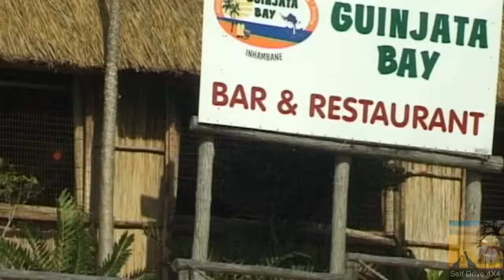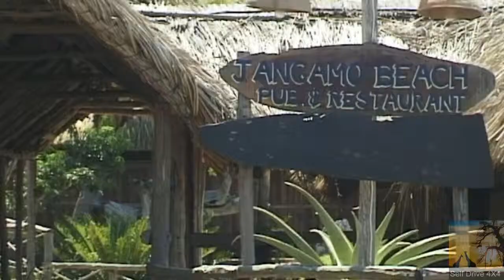Self Drive Jangamo Mozambique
Guinjata Bay is situated about 5 km north of Paindane in the Jangamo Bay area. The resort is approximately 500 km north of Maputo. The last 25 km to the resort is a sand road .and only accessible with a 4X4 vehicle or a 2X4 with Diff-Lock.The restaurant and bar is set in the reception area next to a well­ stocked shop, offering ice and fresh bread daily. The restaurant and ladies bar offers a wide variety of meals on its a-la-carte menu. The specialty is seafood platters that are known for excellent quality/and great taste. The sportsman’s bar with its friendly atmosphere is equipped with satellite TV where you can watch important sports events. The resort has a wide variety of accommodation that suits all tastes and budgets. Fully serviced self-catering accommodation is available in chalets that have 2, 3, or 4 bedrooms, fully equipped kitchen, bathroom and living area. These chalets are set high on the dunes and overlook the fabulous bay and beach. For larger groups there are two guesthouses, Alpha and Charlie, each having six bedrooms accommodating 12 people. Campers are catered for, in 6x8-meter thatched shelters known as baracas ,with a water tap, light and plug point for freezers. Mozambique is well known as one of the best fishing areas in the world. The resort has 3 fully equipped ski-boats, rigged for marlin, game or fly-fishing. All equipment such as rods and reels are supplied. The resort also offers two 7 -m rubber ducks for diving charters. Compressors are available for air refills and all diving equipment is available for rent. Quad bikes, windsurfers, paddle skis and various other water-sport equipment are on hire from the water sport Center on the beach, next to the beach cocktail bar. Lay back, be self-indulgent and totally selfish, Guinjata bay never demands from you. You set the standards, no pressure, nothing to tempt you except for the gleaming blue ocean and the ever-shimmering beach.
Praia de Jangamo: Jangamo Beach Resort is situated adjacent to Guinjata Bay Resort and shares the same beach. As at Guinjata the resort is set high on the dunes with a breathtaking view of the bay and beach. The resort's delightful bar, which is open all day is a popular place for sun-downers and evening drinks, from where you can watch the whales and enjoy the beautiful sea view. The adjoining restaurant, which shares the astounding ocean view, offers a diverse menu including vegetarian, seafood, Portuguese and international cuisine. The area offers you miles and miles of unspoiled, sun drenched, golden beaches with clean, crystal clear waters. All activities and water sports such as fishing and dive charters as in the rest of the area, are on offer from the resort.
The lodge offers a variety of accommodation to choose from either catered, or self-catering. It varies from double rooms in the main lodge, to en-suite cabanas that sleep up to six persons,  with fully equipped kitchens. Deluxe villas sleeping 6 to 8 people, with 2 bathrooms and braai facilities, are also available.